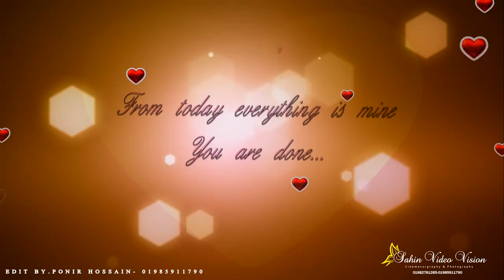ripa and shanto wedding part03 Wedding